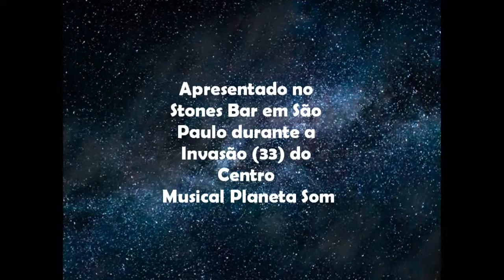Passenger - Let Her Go (Cover)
Vídeo gravado durante a apresentação da banda formada no Centro Musical Planeta Som, na trigésima terceira Invasão da escola de música.